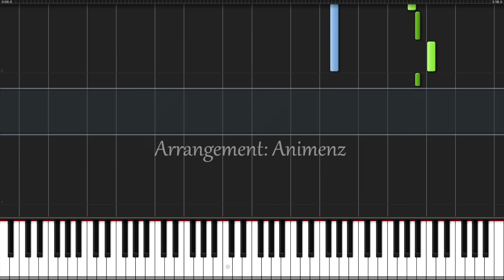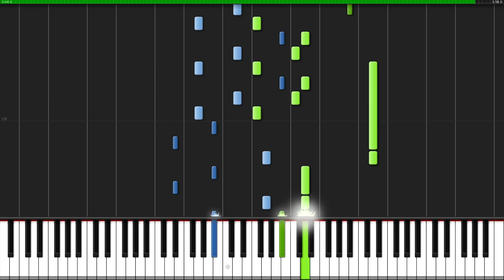Unravel - Tokyo Ghoul (Opening) [Piano Tutorial] (Synthesia) // Animenz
Unravel is one of my favorite Openings of all time. It's so fragile and powerful at the same time. And Animenz made the IMO best arrangement of this epic Opening from Tokyo Ghoul! Enjoy!

Composer(s): Yutaka Yamada

Arrangement © Animenz (2015)
Original Music © Pierrot (2014)